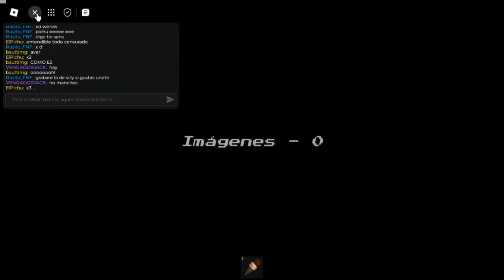Friday Night Party : Roblox / Silly Billy / Full Combo FT.@elpichu7701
Esta vez no tiene Copy y la cancion original :3